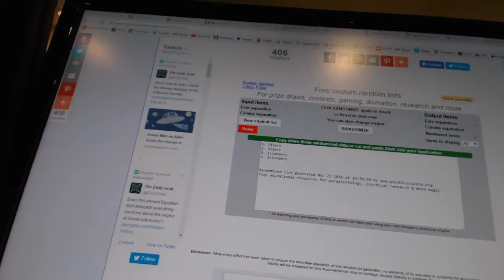C&C #6645 Multi Random